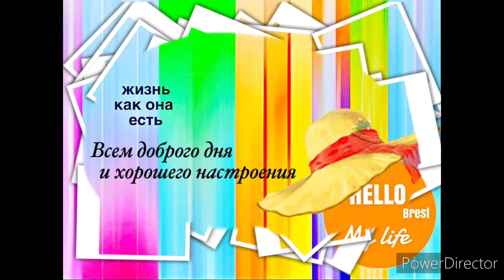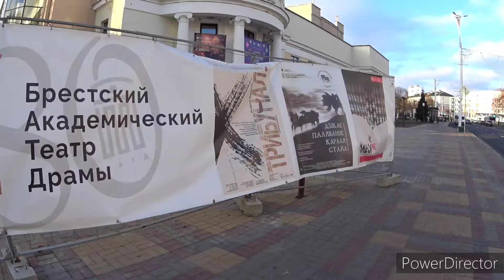Почему пропали из эфира. Последние новости.Vlog.Брест